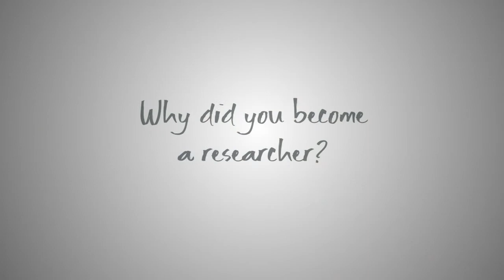MQ Fellow Q&A: Dr Bronwyn Graham - Why did you become a researcher?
In this interview, MQ Fellow Dr Bronwyn Graham, tells us why she decided to pursue a career as a researcher.

Find out more about the MQ Fellows Award